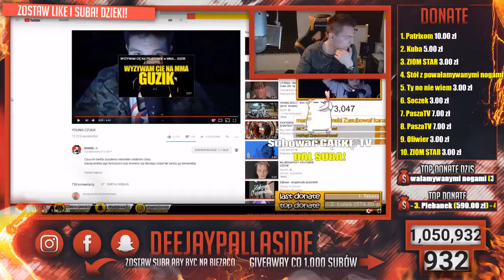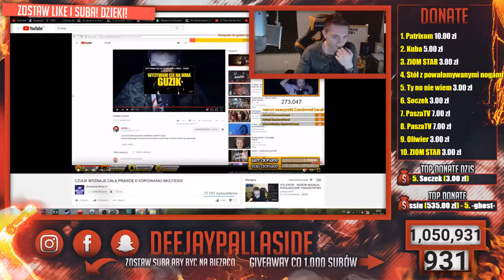DeeJay Pallaside dostaje śmieszne donejty na live.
Odcinek ten przedstawia fragmenty live'a , na którym DeeJay Pallaside był trollowany różnymi wiadomościami.
REGULACJE PRAWNE:
Fragment powyższego filmu jest fragmentem live'a utworzonego w celu analizy przez widzów tego urywka według mnie najciekawszego i wartego uwagi. Umieszczam ten film na prawie cytatu uregulowanym w art. 29 ustawy o prawie autorskim i prawach pokrewnych .